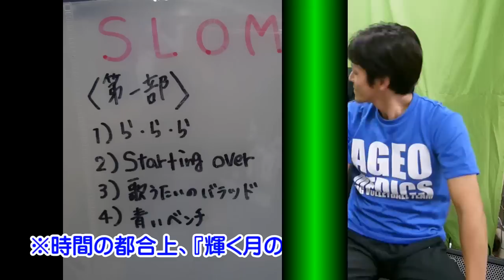『サクラ咲ケ』嵐(Cover)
季節は違いますが、明るくて元気の出るこの曲です！11月15日のライブでもやるので覚えて一緒に歌いましょう＼(^o^)／

動画の最後にライブについての大切なお知らせもあるので最後まで見てください！

ストリートライブイベント相鉄ロックオンミュージック
【第一部】湘南台駅地下通路イベント広場(12:40〜13:05)
【第二部】瀬谷駅北口駅前広場(15:35〜16:00)